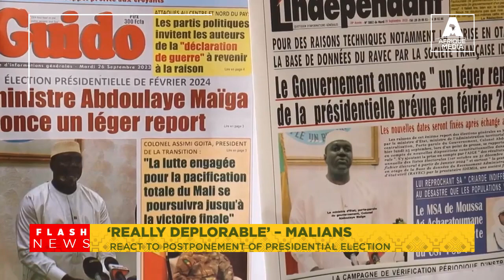‘REALLY DEPLORABLE’ – MALIANS REACT TO POSTPONEMENT OF PRESIDENTIAL ELECTION